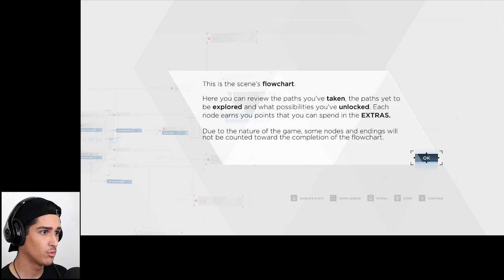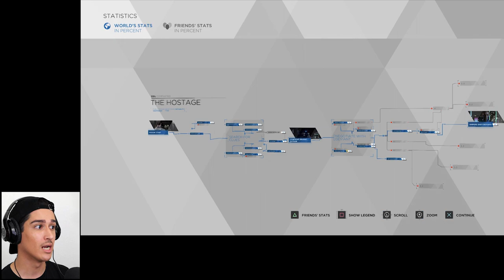THIS GAME IS INSANE!! // *LET'S PLAY!* DETROIT: BECOME HUMAN #1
Today, we're trying something a bit different! We're going to start playing a game, and that game is: DETROIT: BECOME HUMAN!

DetroitBecomeHuman is an interactive action-adventure game where we, the players, get to control THREE characters throughout the story. The twist? This game is designed with numerous timed-prompts that help shape the remainder of the story. Characters may perish, and you'll be forced to continue without them. Relationship dynamic between supporting characters are also determined by these decisions, so players must choose wisely!

I'm so excited to play this game, start to finish, with you guys! Sit down, relax, put on some headphones, grab a snack, and LETSPLAY DETROIT: BECOME HUMAN!

Also, don't forget to start sending in your QUESTIONS for the upcoming Q&A video! Leave your questions in the COMMENTS, send me a TWEET, or shoot me a DM on INSTAGRAM.

Greg Zamora  (@mustachepapi) plays a game of DETROIT: BECOME HUMAN starring Valorie Curry, Bryan Dechart, Jesse Williams, Clancy Brown, Audrey Boustani, Evan Parke, Amelia Rose Blaire, Minka Kelly, Lance Henriksen, Ben Lambert, Neil Newbon, and many more.

DETROIT: BECOME HUMAN was developed by Quantic Dream and published by Sony Interactive Entertainment. Produced by Sophie Buhl. Written & Directed by David Cage. Music composed by Philip Sheppard, Nima Fakhrara, & John Paesano.

Greg Zamora does not own the copyright to any part of DETROIT: BECOME HUMAN and is simply posting his gameplay for the sake of entertainment purposes.